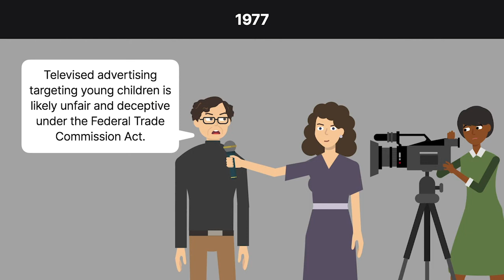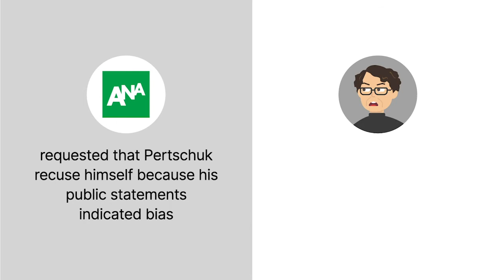Association of National Advertisers, Inc. v. Federal Trade Commission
Association of National Advertisers, Inc. v. Federal Trade Commission | 627 F.2d 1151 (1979)

Administrative agencies perform both judicial-type functions and legislative-type functions. In Cinderella Career and Finishing Schools versus Federal Trade Commission, the DC Circuit recognized the importance of an agency decisionmaker’s neutrality when performing a judicial function. In Association of National Advertisers, Incorporated versus Federal Trade Commission, the DC Circuit explores whether the same degree of neutrality is necessary when an agency decisionmaker performs a legislative function.

In 1977, Michael Pertschuk, Chairman of the Federal Trade Commission, made multiple public statements that televised advertising targeting young children was likely unfair and deceptive under the Federal Trade Commission Act. In 1978, the Federal Trade Commission, or FTC, issued a notice of proposed rulemaking for restrictions on such advertising, and invited comments from interested parties. The Association of National Advertisers and other advertising organizations requested that Pertschuk recuse himself from the proceedings because his public statements indicated bias. Pertschuk declined.

The advertising organizations then filed a petition in federal court, seeking a declaration that Pertschuk was disqualified.

The district court held that Pertschuk was disqualified from participation in the rulemaking proceedings, and the FTC appealed to the DC Circuit.

Want more details on this case? Get the rule of law, issues, holding and reasonings, and more case facts

Have Questions about this Case? Submit your questions and get answers from a real attorney